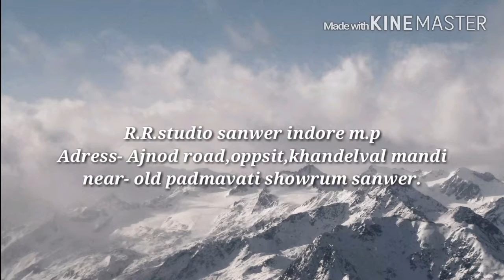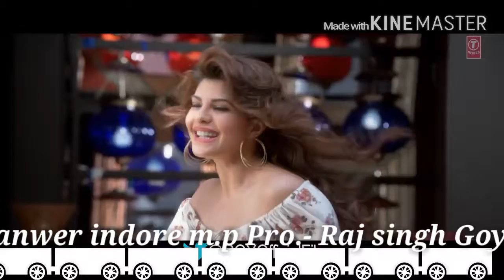Chittiyaan kalaiyaan full video R R studio sanwer 1280x720 3 78Mbps 2016 09 27 17 47 22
chiityaan kalaiyaan song RAJ & RAJ DIGITAL PHOTO STUDIO SANWER